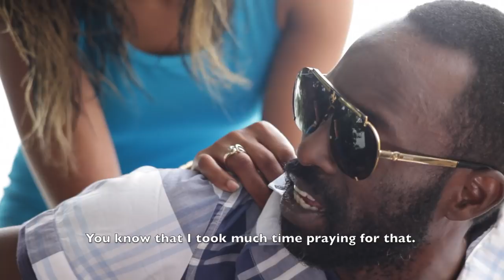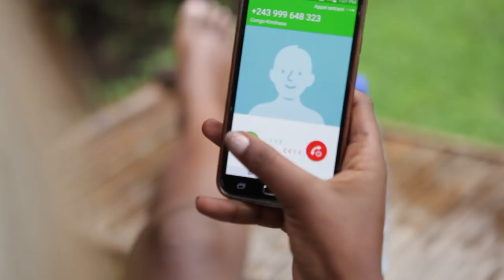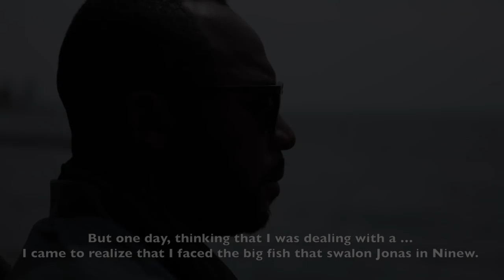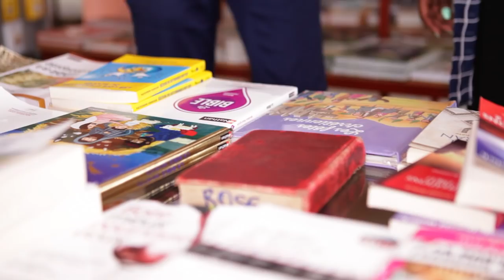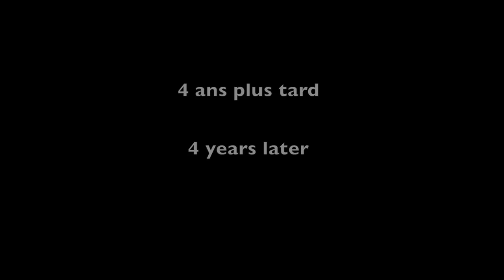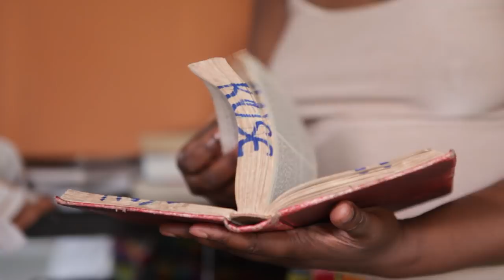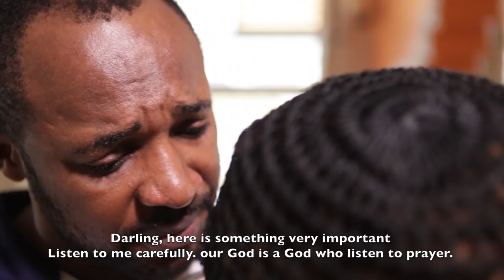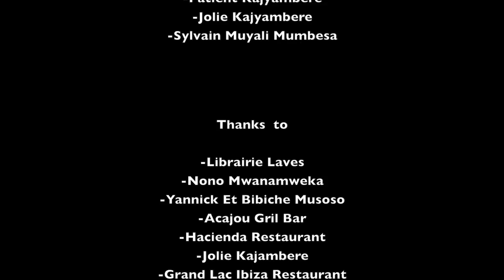Le film MA BIBLE / MY BIBLE movie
UNE BIBLE VOLEE FINIT PAR CONVERTIR LE VOLEUR
A STOLEN BIBLE ENDS BY CONVERTING THE THIEF INTO A SAVED CHRISTIAN MAN.
DIRECTED BY HOREB BULAMBO ASSISTED BY SYLVAIN MUYALI